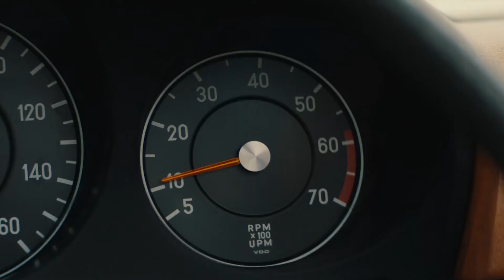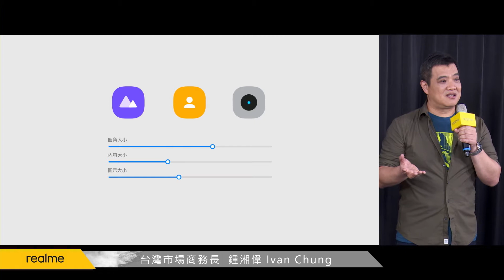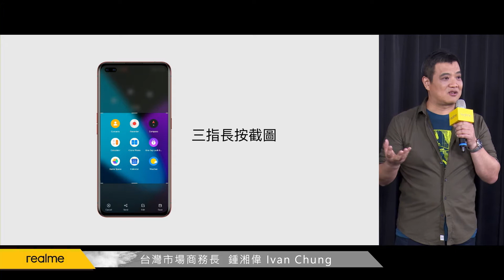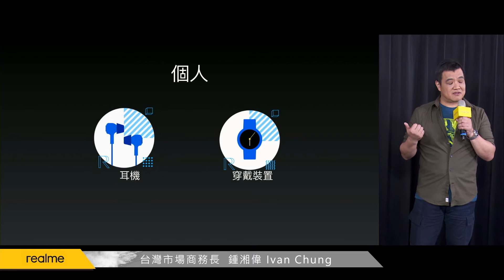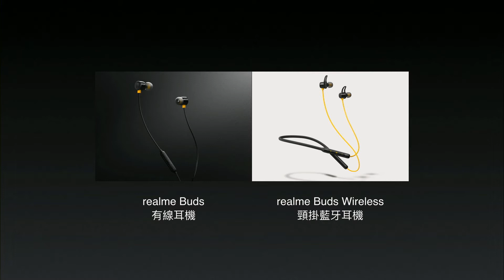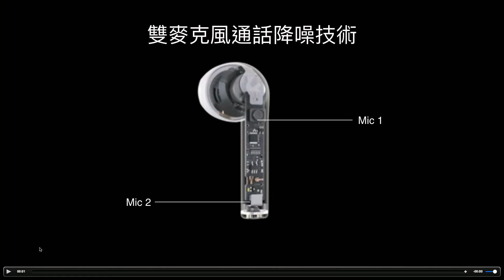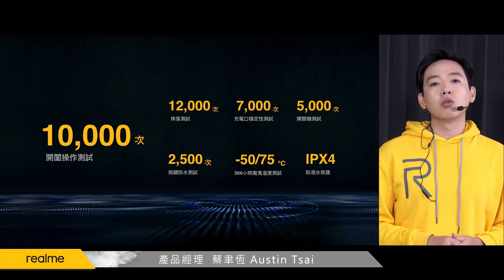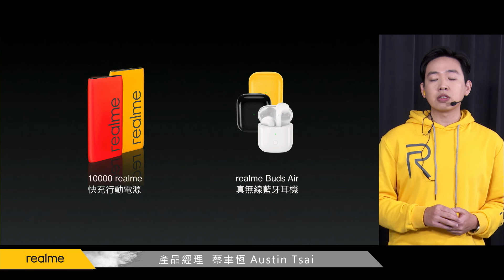【直播｜產品發表】Realme新產品線上發表會｜風紅影像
►► 直播內容 ◄◄

Realme又要帶來高品質、時尚新潮又高cp值的產品囉～～這次是輕便方便又好看的Buds Air耳機。

直播平台：Facebook

►► FH-STUDIO ◄◄

▪ 高清直播     ｜單機/雙機/多機/活動論壇直播/產品發表直播/品牌活動直播
▪ 商業影片     ｜活動紀錄/產品介紹動畫/紀錄短片/訪談影片
▪ 專業服務     ｜快剪快播/影像後製/４Ｋ/配音/攝影棚

▪  風紅在哪
台北市中山區南京東路三段89巷15弄6號
▪  LINE @